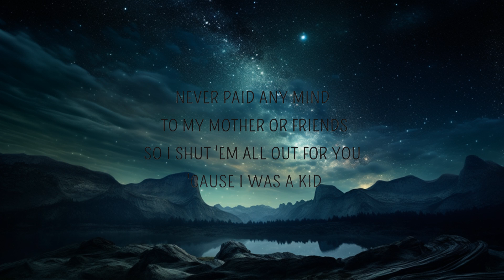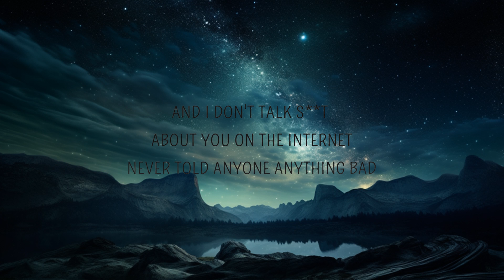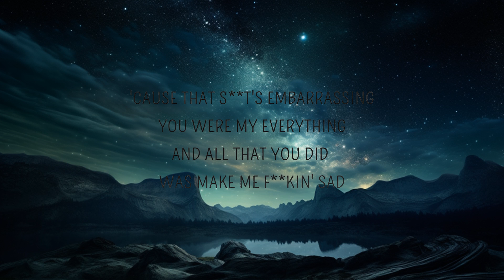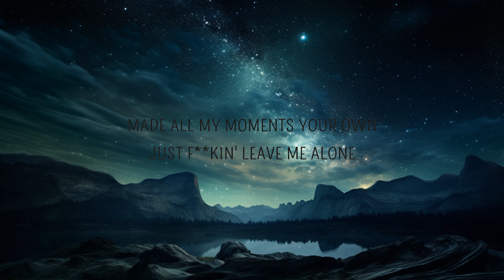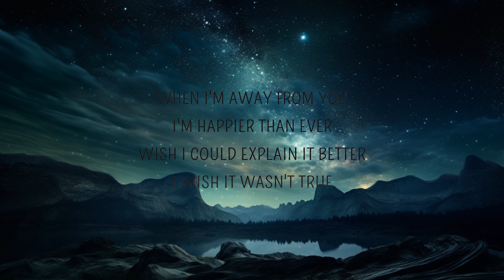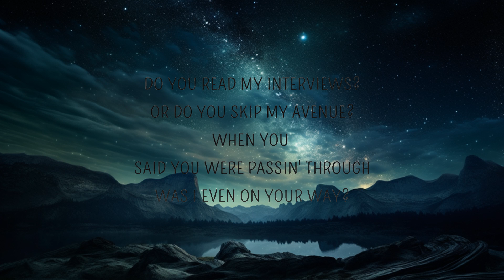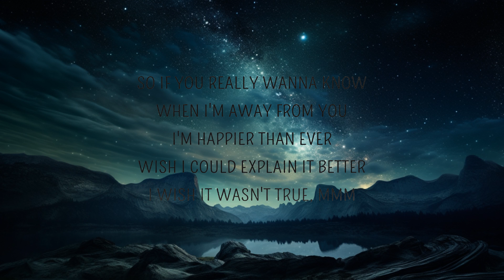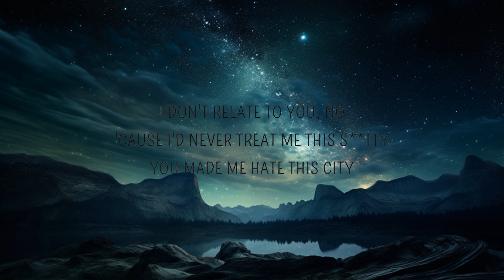Happier Than Ever - Billie Eilish (Lyrics) | Lyrics is me Music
Happier Than Ever - Billie Eilish (Lyrics)

Happier Than Ever Lyrics
[Chorus]

[Verse 1]
You clearly werеn't aware that you made me misеrable

[Chorus]
I wish it wasn't true, mm-mm

[Outro]
Just fuckin' leave me alone (Fuck you)
(Ah)
(Goddamn)
(Ah)
(Fuck you)
(Fuck you)